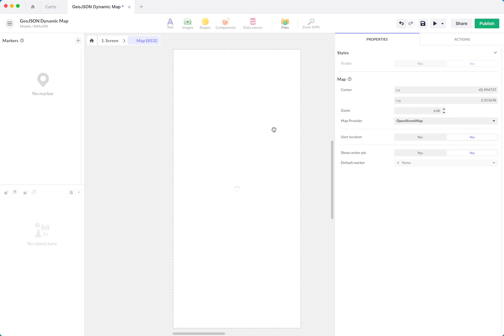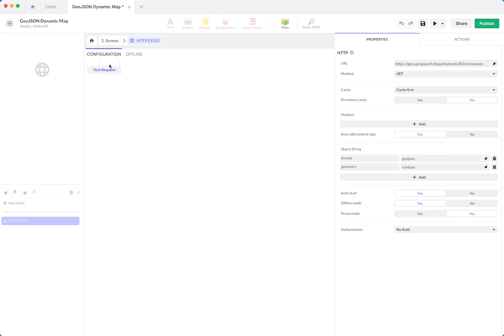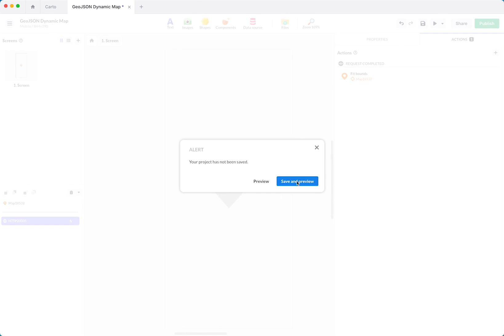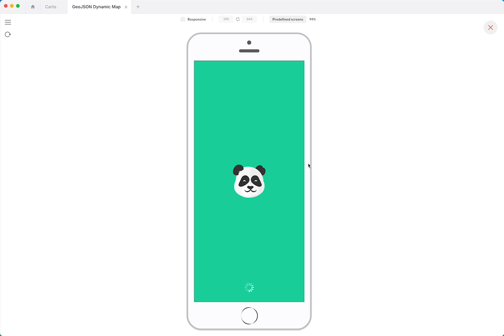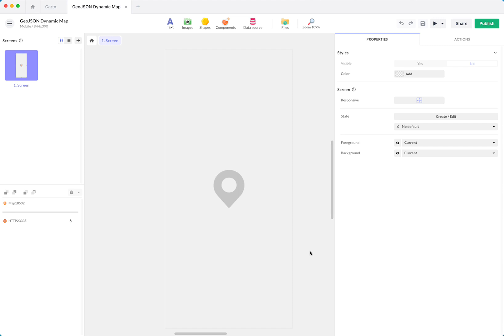Afficher des données GeoJSON sur une carte (version française) | PandaSuite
Dans cette vidéo pour les utilisateurs avancés, découvrez comment afficher des données GeoJson sur une carte. GeoJSON est un format ouvert d'échange de données géospatiales utilisant la norme JSON pour représenter des entités géographiques simples et leurs attributs non spatiaux.

► Qu'est-ce que PandaSuite ?
PandaSuite est l'outil no code pour créer des applications et des contenus interactifs uniques et engageants. Découvrez la plus grande liberté de création pour construire des apps sur-mesure qui captivent votre audience. Publiez sur le web ou exportez sous la forme d'app native pour mobile, tablette ou ordinateur.